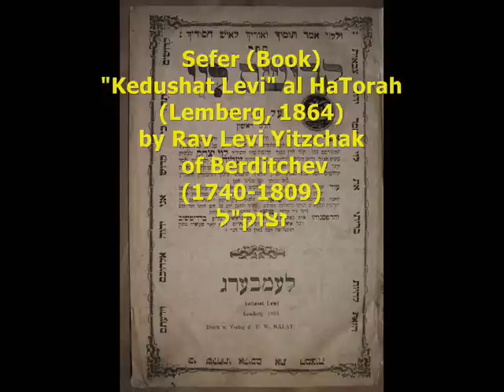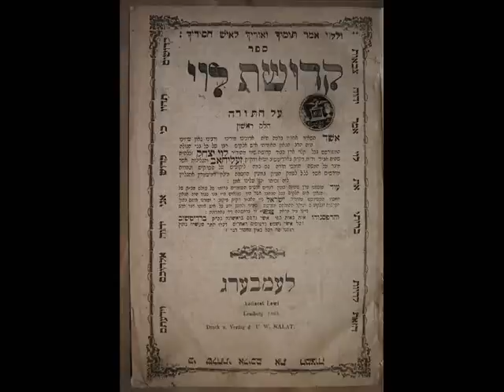NO LYRICS: Yehuda Green - The Berditchever Nigun יהודה גרין - ניגון ברדיצ'ב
Audio Source: Land of Your Soul CD - by the Baal Tefillah, R´ Yehuda Green, of the Carlebach Shul chevra *

A rendition in Reb Shlomo Carlebach's style of Rabbi Levi Yitzchak's nigun *

THE OFFICIAL WEBSEITE OF YEHUDA GREEN

"Shlomo´s music will play until Mashiach comes!"

Yehuda Green: "People comment that I sing the Berditchever niggun at a different pace then he (Reb Shlomo Carlebach) sang it. What shall I do? That is how it appears to me! There is also a clear Breslov influence on my music; its who I am. He encouraged us to be individuals, right? The Rebbe, Reb Nachman, said that his fire will burn until Mashiach comes. I say that Shlomo´s music will play until Mashiach comes!" (New York - Mishpacha Magazin)

אלבום: יהודה גרין - נשמת

Rabbi Levi Yitzchak of Berditchev - "Defender of the Jewish People" (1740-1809)

Rabbi Levi Yitzchak is one of the most popular and beloved figures in Jewish history.

He is particularly famous for defending the Jewish people before G-d and always interpreting their actions in the best possible light. His fervor in prayer and the fulfillment of Mitzvot are legendary. His song before Havdalah, "Dudele", expressing mans yearning and awareness of G-ds presence, is still sung with tenderness and great feeling. Rabbi Levi Yitzchaks work, "Kedushas Levi," was published in his lifetime and is ever popular.

(Based on a biographical sketch, by Matis Greenblatt)

Rabbi Levi Yitzchak von Berditchev - "Anwalt der Juden vor G - tt"

Als Schüler des Baal Shem Tov Nachfolger, dem Maggid von Mezritch, war Rabbi Levi Yitzchak seinerzeit als "Anwalt der Juden vor G - tt" bekannt. Nie verurteilte er einen Juden, sondern verteidigte jeden stets vor G - tt. Obwohl der Rabbi es verpasste eine eigene chassidische Gruppe aufzubauen, ist er bis heute unvergessen.

 רבי לוי יצחק מברדיטשוב - סניגורם של ישראל

אביו: ר' מאיר
אמו: שרה סאשע
בניו: ר' דב בער, ר' ישראל מפיקוב ור' מאיר
(סבא: ר' משה מזאמושטש (מצד אביו
מורו: המגיד ממעזריטש
מתלמידיו: ר' אברהם מבוטשאטש, ר' אברהם מרדכי מפינטשוב, ר' אהרן מז'יטומיר, ר' חיים יוסף מפיסטין ור' יוסף מנמירוב

סניגורם של ישראל נולד בשנת ה'ת"ק בעיירה הוסקוב (גליציה) למשפחת רבנים שבמשך 26 דורות לא הוסר כתר תורה ממנה. בשעה שנולד אמר הבעש"ט הקדוש לתלמידיו כי ירדה נשמה גדולה מהשמים שתמליץ טוב על ישראל

בשנת ה'תקמ"ה החל לכהן כרב בברדיטשוב (אוקראינה), התפרסם כאיש הרגש והרחמים, אוהב ישראל, סנגור האומה ופרקליטה הגדול ואלפי התלמידים שהתקבצו סביבו עשו את ברדיטשוב למרכז חסידי גדול. ניגוניו [להאזנה] המלאים רגש מושרים ע"י המוני חסידים, חיבר סגולה להצלחה, נהג בליל מוצאי פסח ובליל מוצאי סוכות להישאר ער כל הלילה בציפיה גדולה לרגע בו יוכל לקיים שוב את מצוות הנחת תפילין

לאחר הסתלקותו בשנת ה'תק"ע אמר ר' נחמן מברסלב כי מי שיש לו עיניים פקוחות רואה כי כבה אור העולם

מרוב הערצה לרבם, קהילת ברדיטשוב לא מינתה עוד רב כממלא מקומו וכל גדולי התורה שבאו אחריו כונו בתואר דיין ומורה הוראה

מספריו: קדושת לוי על התורה